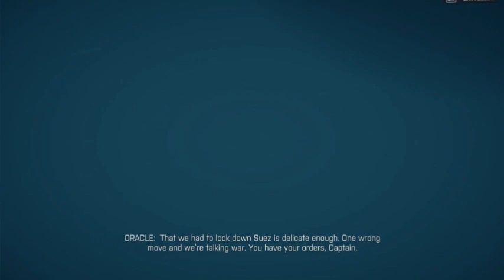Battlefield 4 Gameplay In 2023 part 3 ( No Commentary )